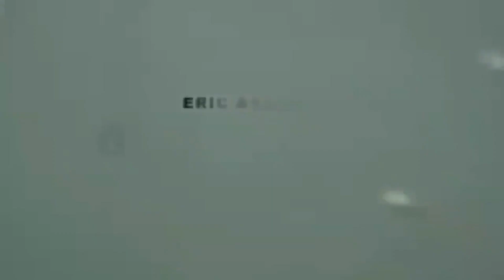Syfy Monsters 10